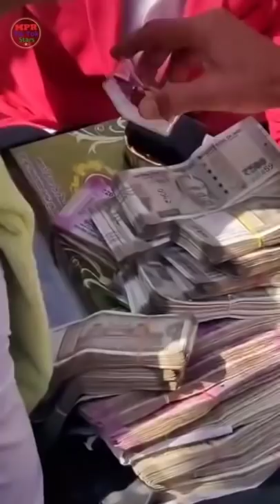PART 25 Special Indian Wedding tik tok video 2020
Gadget I use ❤👇

My laptop

Strong tripod

Boya mic